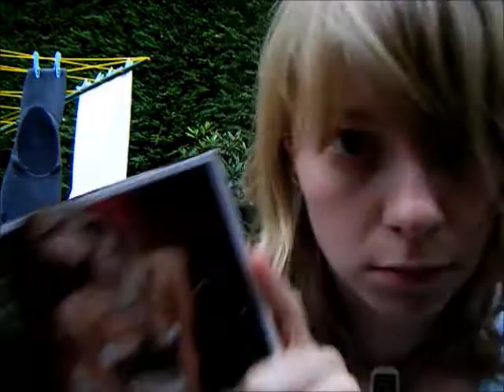off to CUBA!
seriously anyone want the frisbies?